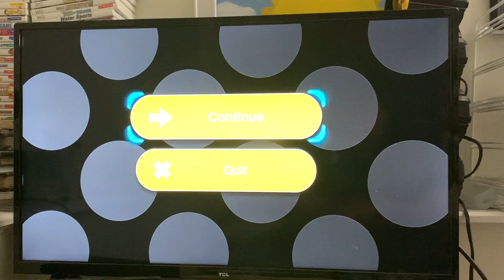Wii U Captain Toad Treasure Tracker Mushroom Mesa Gameplay